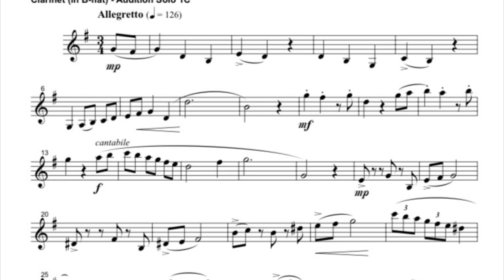North Carolina All District middle school clarinet solo, 2023-24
This is a recording of the North Carolina Middle School All District clarinet solo for the 2023-24 school year.

There is a 5 beat count off, 2 measures of 3/4 and the entrance is on beat 3 of the second measure.